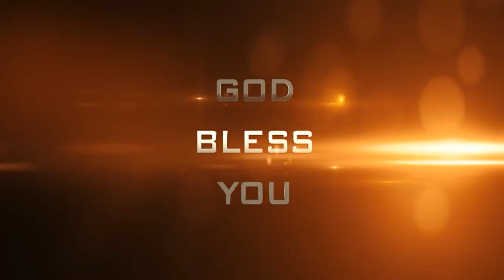ఈ సుగుణాలు నీలో ఉన్నాయా ? - Jesus Today - Dr. Noah